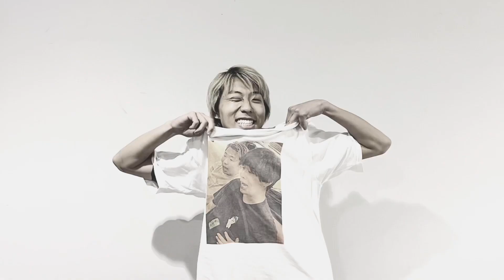25代目紹介VJ【JUMP!!2024】